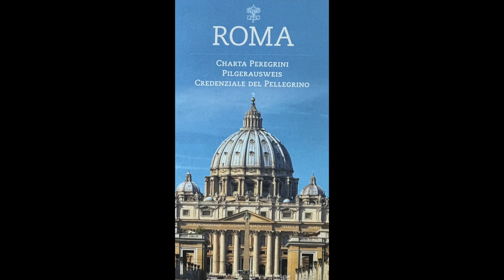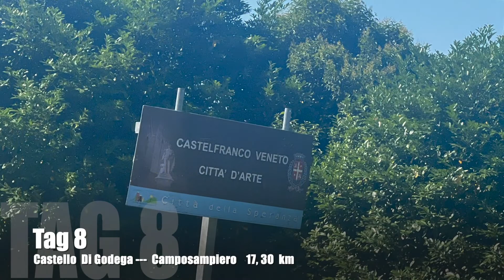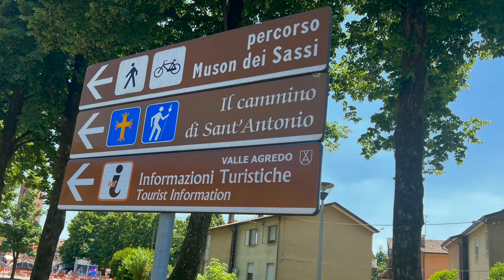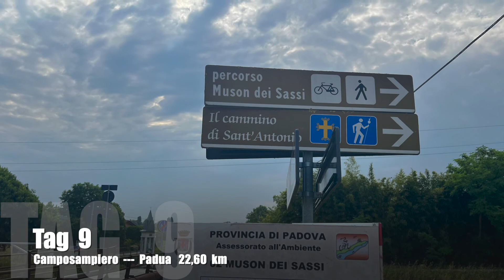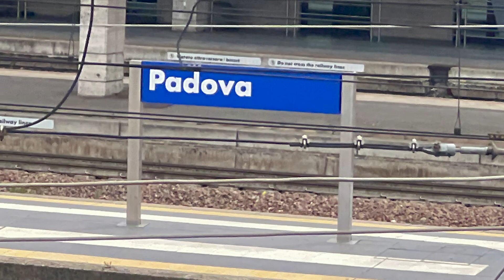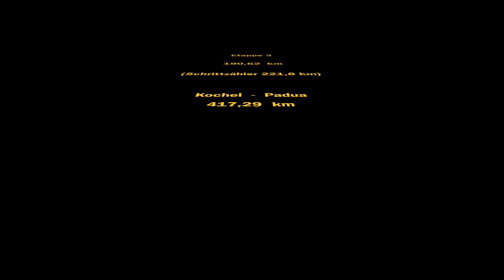Pilgern: Auf dem Weg nach Rom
Von Kochel nach Rom:
3.Etappe Vom Kalterer See nach Padua

Teil 3: Von Bassano Del Grappa  nach Padua

Auch wenn vielleicht die Gegend etwas langweilig erscheinen mag: die Städte sind immer mehr ein Erlebnis. Auf den Spuren des St. Antonius über Camposampiero nach Padua, meinem Etappenziel.